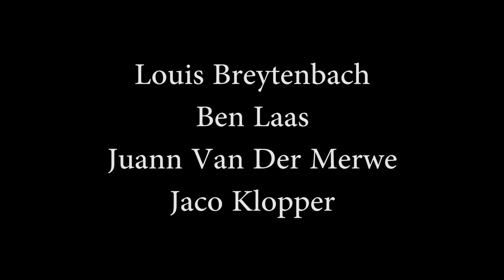MMAC - Drakensberg hike Mnweni and Rockeries pass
Hike from Mnweni visitor centre up Mnweni pass to Ledgers cave. Down Rockeries pass back to the visitor centre.
Mission Maximum Adventure Consultants.